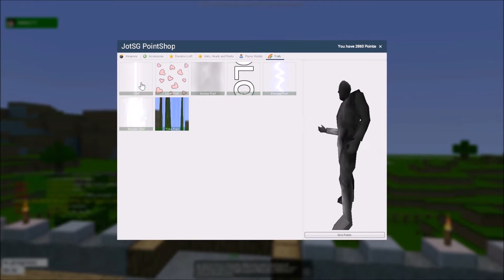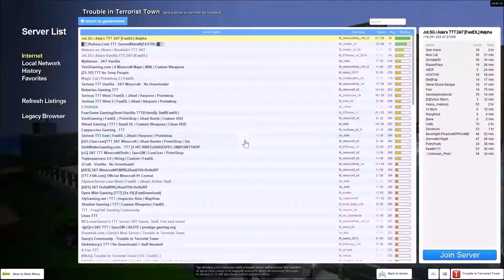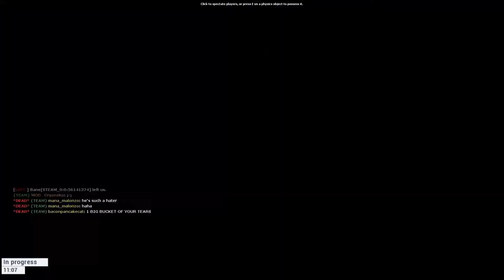Garrys Mod TTT - I'm the Detective!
Watch as I show you how the Detectives roll and kill some Traitors in yet another Trouble in Terrorist Town!

Special Thanks to Tenzin for joining me in Garry's Mod!